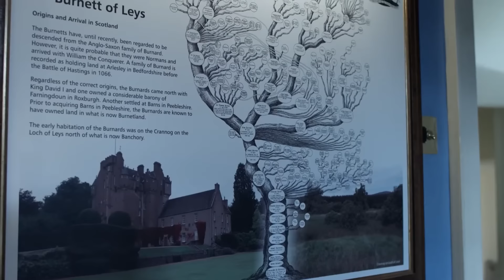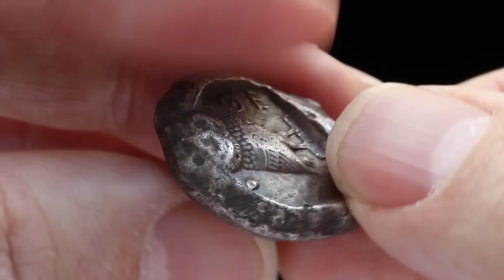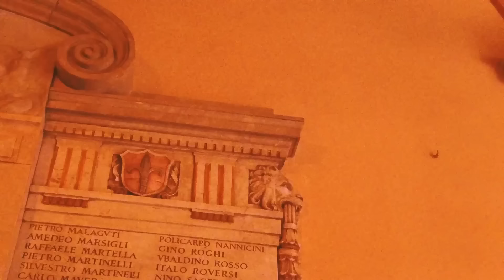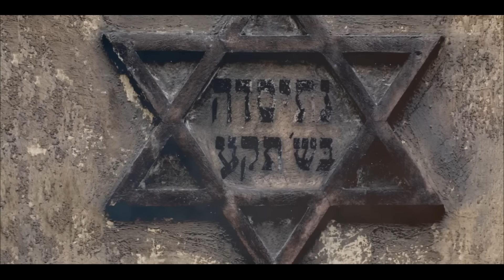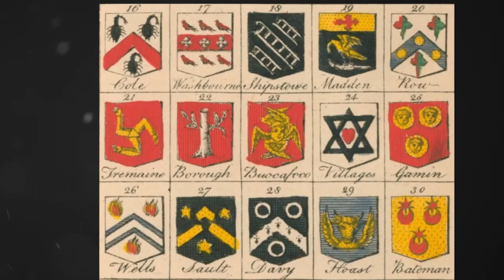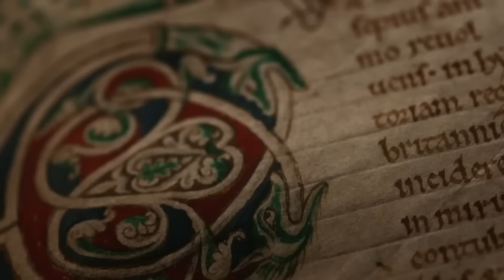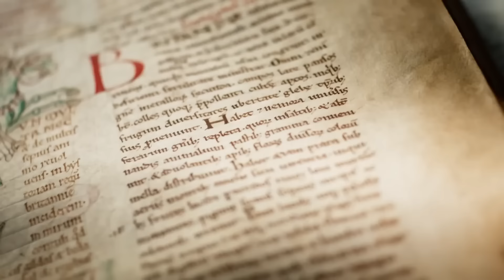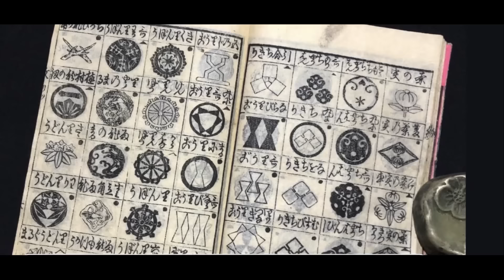Что значат Гербы Рыцарей и Флаги Государств? История Геральдики простыми словами!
Что значат гербы рыцарей и флаги государств? У нас есть ответы.